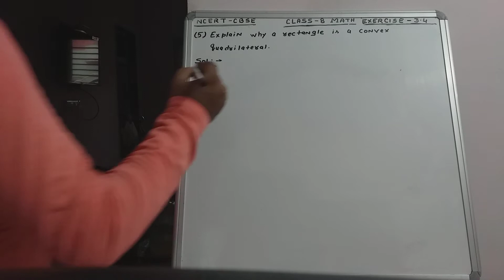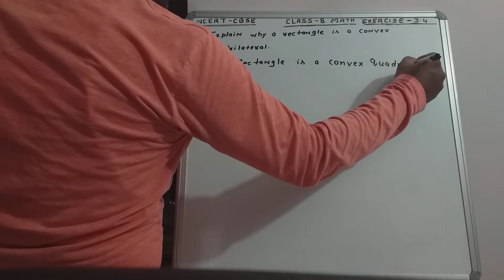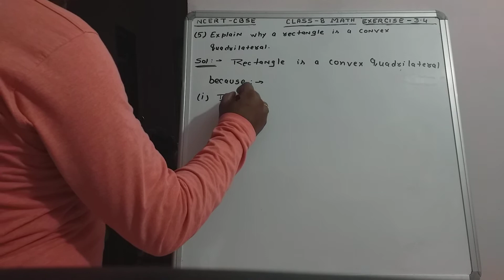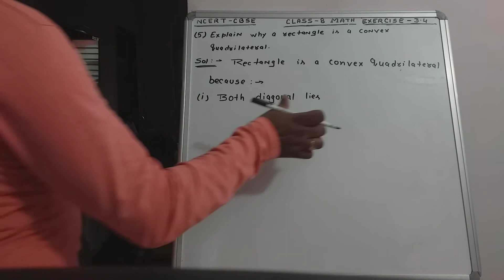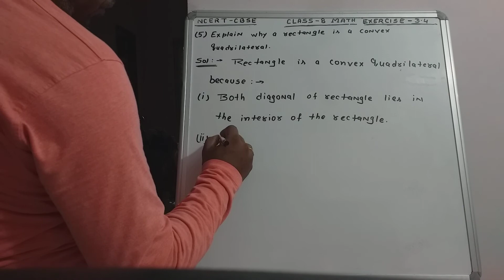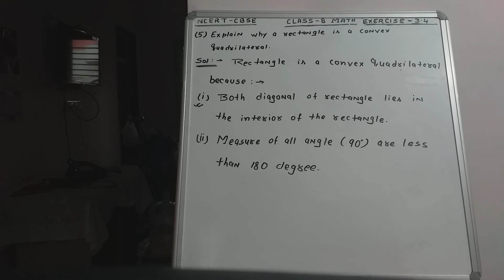Class 8 math / ncert / exercise 3.4 Q5 / cbse